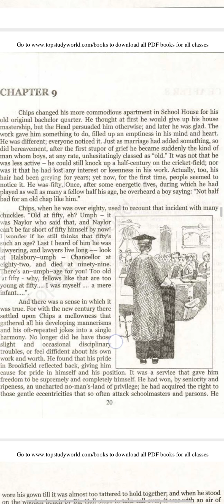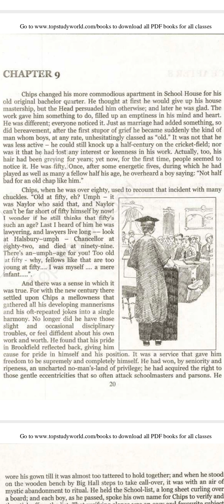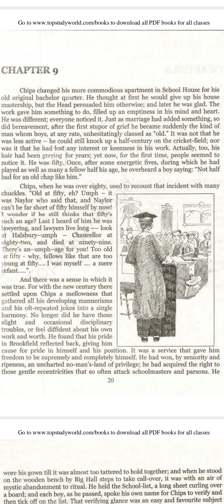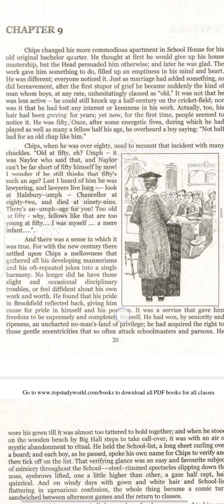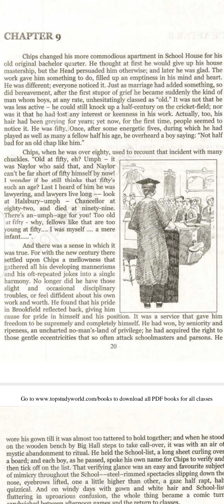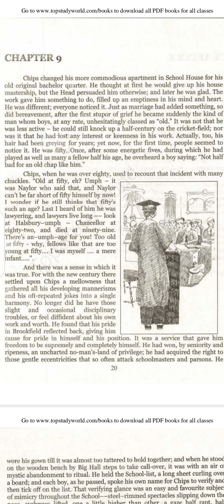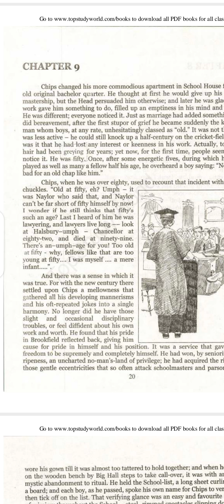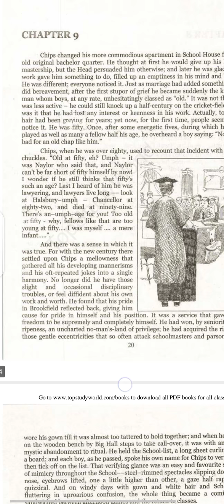Mr Chips Chapter#9(1st half)